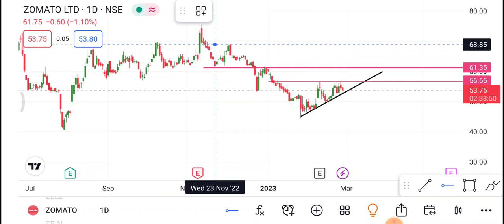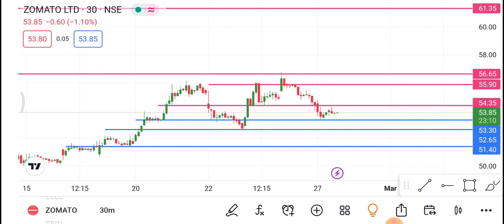Zomato Share 28 February | zomato Share price today News | zomato Share latest news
1-) Zomato Share
2-) Zomato share news today
3-) Zomato share latest news
4-) Zomato share price
5-) Zomato share analysis
6-) Zomato share price today